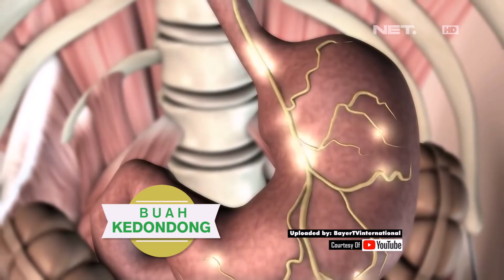Tambahkan Kendondong Untuk Menu Dietmu